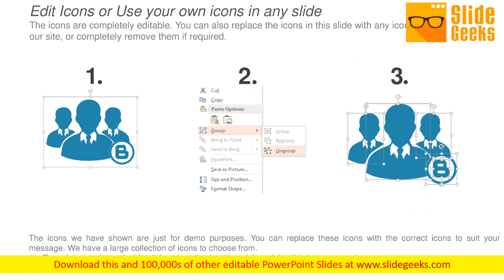Research Methodology Ppt Powerpoint Presentation File Introduction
This is a research methodology ppt PowerPoint presentation file introduction. This is a three stage process. The stages in this process are research methodology, survey design, localization, translation. Resolve the feud with our Research Methodology Ppt PowerPoint Presentation File Introduction. Take all different approaches into consideration.